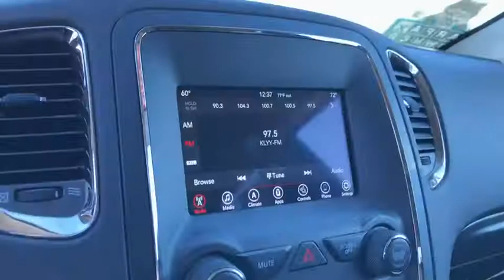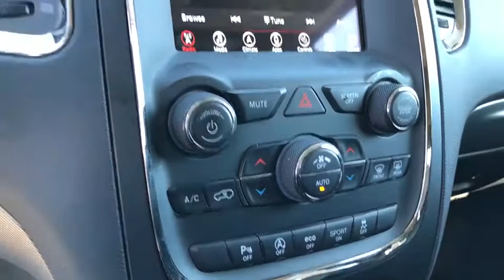2018 Dodge Durango Moreno Valley, Riverside, Hemet, Perris, Temecula, CA PR5909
Granite Clearcoat Used 2018 Dodge Durango available in Moreno Valley, California at Raceway Nissan. Servicing the Riverside, Hemet, Perris, Temecula, CA area.

Raceway Nissan
6030 Sycamore Canyon Blvd

Durango GT, 4D Sport Utility, 3.6L V6 24V VVT, 8-Speed Automatic, AWD, Granite Clearcoat.brOdometer is 4967 miles below market average! CARFAX One-Owner. Clean CARFAX.brbrbrSE Habla Espanol!